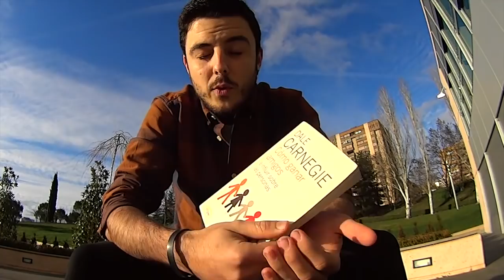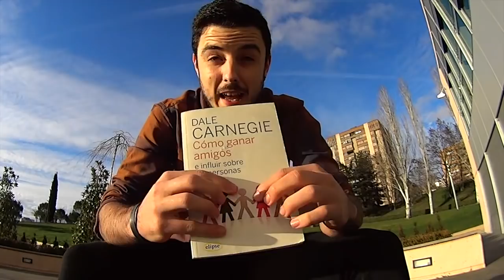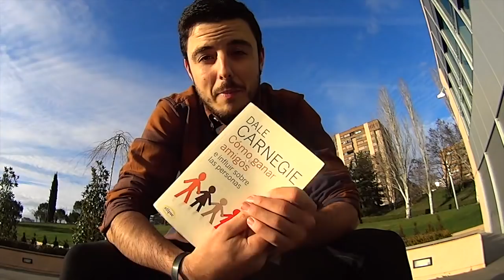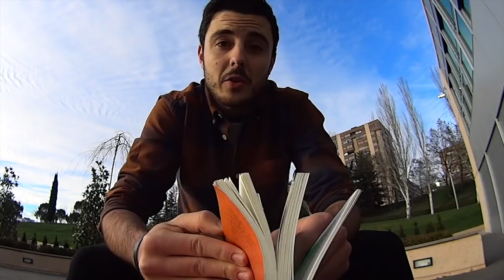No critiques, no condenes ni te quejes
Empezamos febrero y con él un mes temático sobre cosas que he aprendido y aprenderé de los libros. En este caso, os introduzco un libro escrito por Dale Carnegie titulado "Cómo hacer amigos e influir sobre las personas", en el cual nos dará unas claves para mejorar nuestras habilidades humanas con el fin de que agrademos a todas las personas de nuestro entorno y en consecuencia, mejore nuestra calidad de vida.

Tenéis todas las ideas clave que he extraído de este primer capítulo en mi blog

En el próximo vídeo seguiré con el libro explicándoos más conceptos básicos que extraiga de este libro que merece mucho la pena.